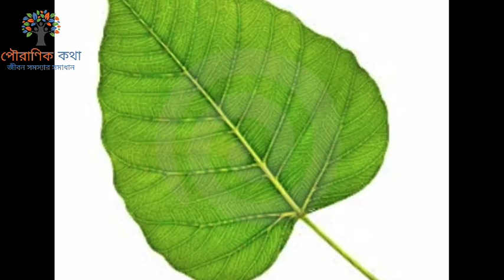আজ পৌষ সংক্রান্তির দিন অশ্বত্থ তলায় করুন এই বিশেষ কাজ